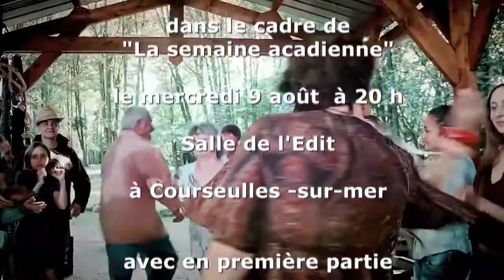ANNONCE CONCOURS NATASHA ST PIER / TERRES DE NACRE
Dans le cadre de la douzième édition du festival "La semaine acadienne", Terres de Nacre Tourisme vous permet de gagner des entrées gratuites pour le concert que donnera Natasha St Pier le 9 août à 20h à Courseulles-sur-mer